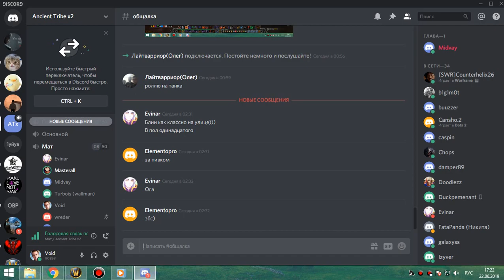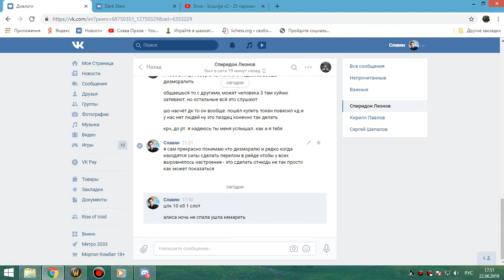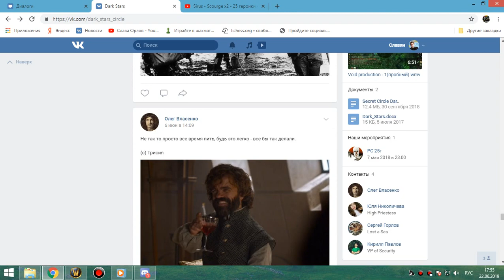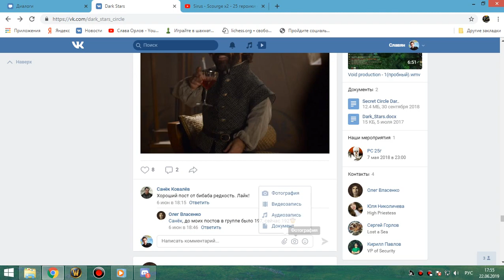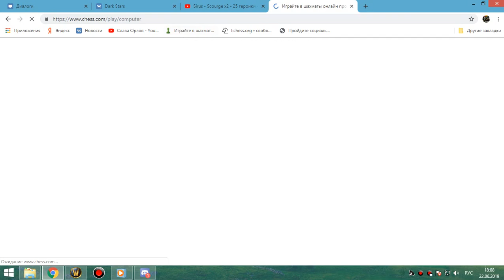1я часть цлк 10 об фурик 22 06 19